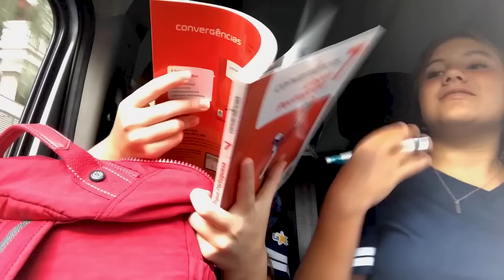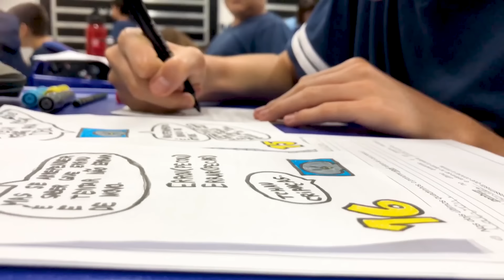MINHA ROTINA DE ESTUDOS 100% REAL - UMA SEMANA COMIGO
💕ME MANDA UMA CARTINHA!
📬 caixa postal 51
📬 cep 20010974
RJ